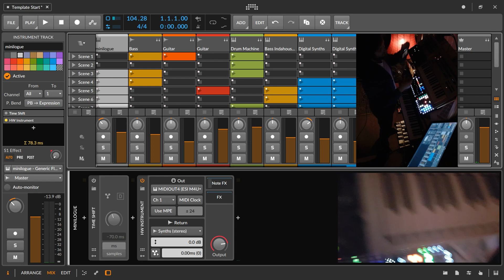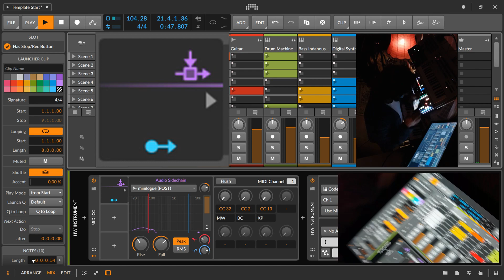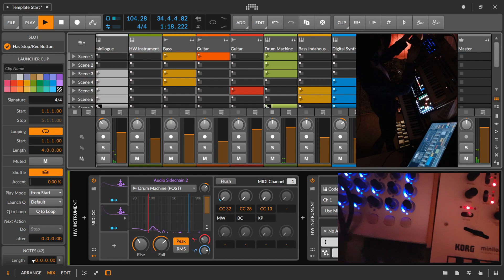How to setup LED Controller Feedback in Bitwig (VU meters)